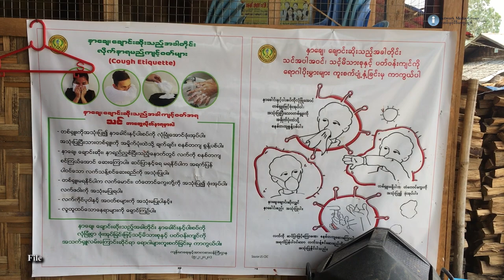ကချင် စစ်ရှောင်တချို့ နေရပ်ပြန်ရန် စီစဉ်နေ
ကချင်ပြည်နယ်၊ ဝိုင်းမော်မြို့နယ်၊ မိုင်းနား KBC စစ်ရှောင်စခန်းက စစ်ဘေးရှောင် ၃၇၀ ကျော်ဟာ ဖေဖော်ဝါရီလကုန်မှာ နေရပ်ပြန်ကြမယ်လို့ ပြောပါတယ်။